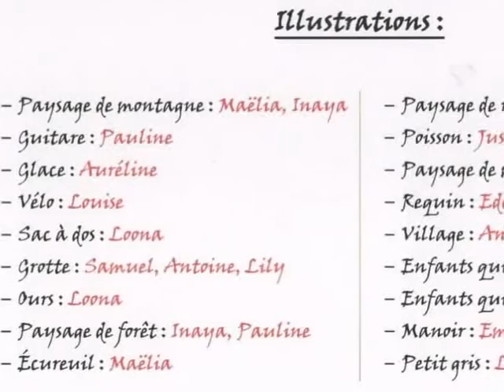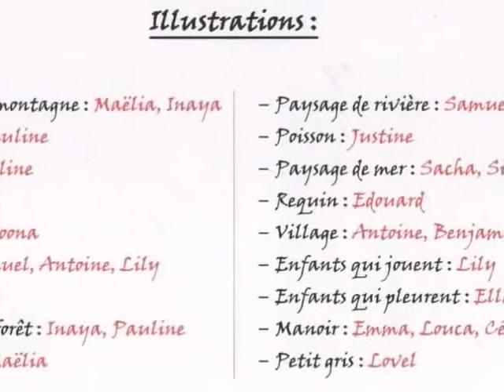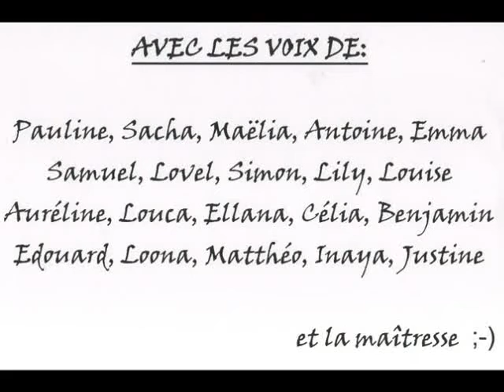Petit Blanc cherche un ami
Histoire inventée, illustrée et racontée par les PS de maternelle d'Appeville dit Annebault. Année 2015/2016. Classe d'Annabelle Lucas